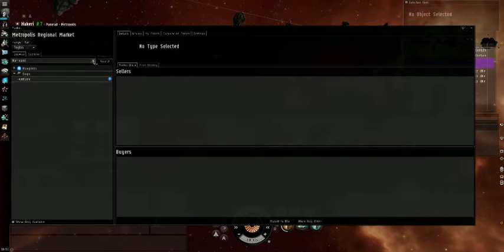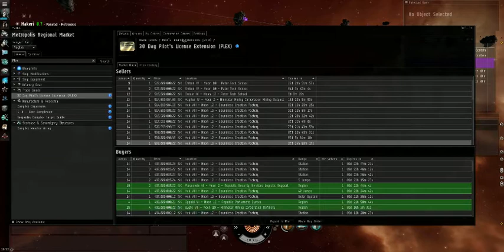EVE ONLINE - What it is, and how to play for free.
I invite my subs to come and join into Eve Online for 21 days free!